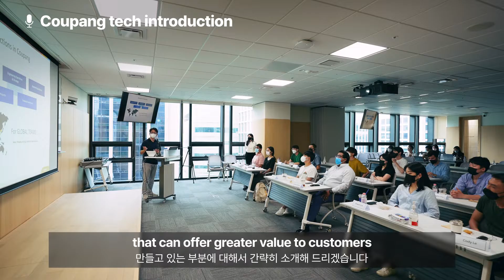미래의 데이터 사이언티스트와 함께 하는 쿠팡데이 Coupang Day with young data scientists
6월 22일 쿠팡은 한양대, 인디애나대, 드폴대 학생들을 로켓연구소로 초청했습니다. 이번 행사는 젊은 데이터 사이언티스트 육성을 위해 강의, 채용설명회, 사무실 견학, 네트워킹 등의 프로그램으로 구성되었습니다.

데이터 사이언스의 미래, 쿠팡에서 함께 하세요!

On June 22, Coupang invited students from Hanyang University, Indiana University, and DePaul University to our Rocket Lab office. This event was organized to foster young data scientists with a program of lectures, recruiting session, office tour, and networking.

Coupang offered a glimpse into the future for data science students.